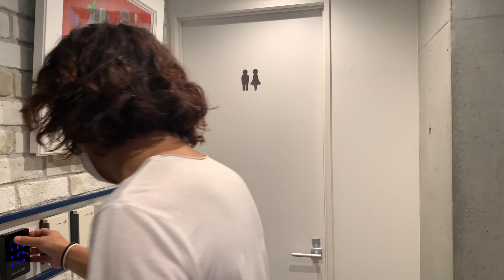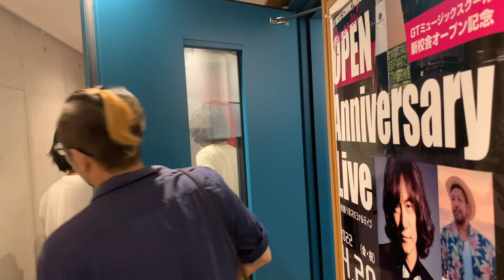あの名プロデューサーと凄腕ドラムテックの方がStudio GTに....！！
GT MUSICの西川口にあるスタジオ「Stidio GT」に
プロデューサーとして活躍中のZENTAさん
ドラムテックとして現場に引っ張りだこの佐野さんに遊びに来て頂きました！

アコースティックエンジニアリングさん施工のStidio GT全貌
9/17に開放となったカノウプス最高級、ゼルコバドラムセットを
お二人に堪能して頂きます！！

Studio GTはリハーサルスタジオとして一般貸ししております
Studio GT

GT MUSIC SCHOOLでは、各種生徒を募集しております
GT MUSIC SCHOOL